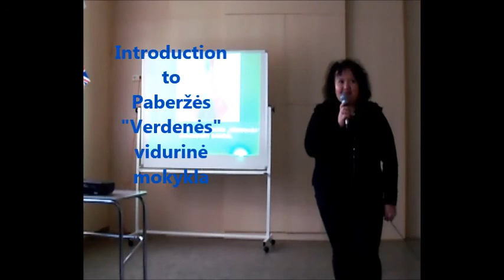Erasmus for Lithuanian schools, Paberžė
ESN Vilnius Universitz took part in an educational project and took our exchange students to a public school in Paberžė to introduce themselves, present their countries and talk about the importance of knowing foreign languages.